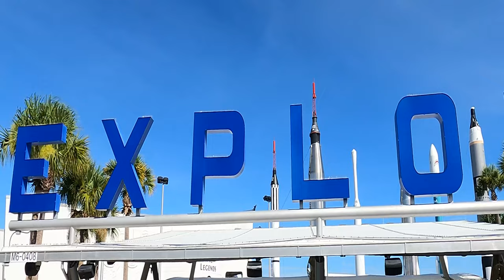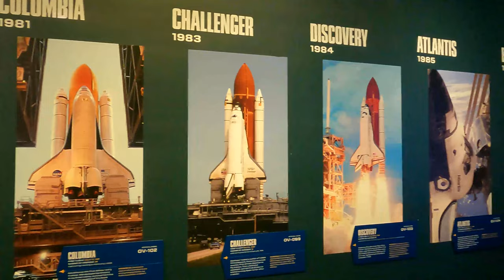NASA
A day trip to the Kennedy Space Center.